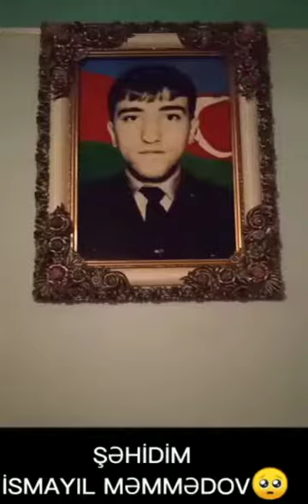ŞƏHİDİM İSMAYIL MƏMMƏDOV😔🥺😭💔🥀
CANNN DAYIM ALLAH SƏNƏ VƏ BÜTÜN ŞƏHİDLƏRİMİZƏ RƏHMƏT ELƏSİN😔🥺😭💔🥀

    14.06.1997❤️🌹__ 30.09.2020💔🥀